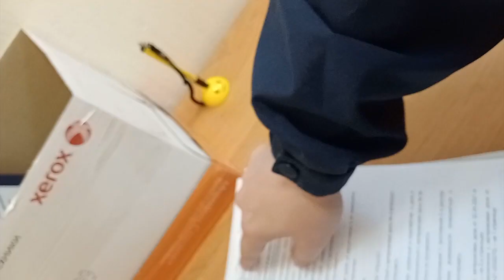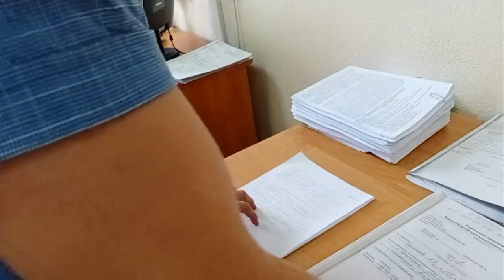Трейлер ОТДАЛИ ЧЕСТЬ ПО ФРЕЙДУ или МЕСЯЦ ДЕЛО ГОТОВИЛИ ГОТОВИЛИ 2021.05.17 Сургут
триллер о готовке дел в Сургутском городском "суде" и препятствиях и издевательствах при ознакомлении с материалами дел

на ты или на вы?

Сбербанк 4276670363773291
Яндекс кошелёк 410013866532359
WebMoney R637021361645